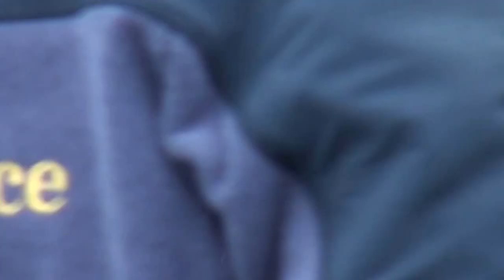Predator Experience — Walking with Wolves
This video is about Predator Experience — Walking with Wolves